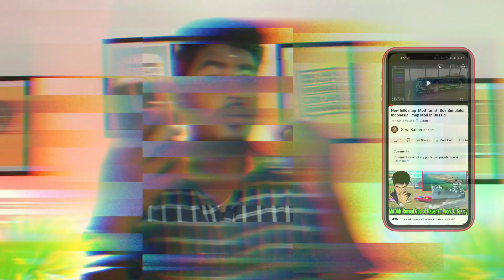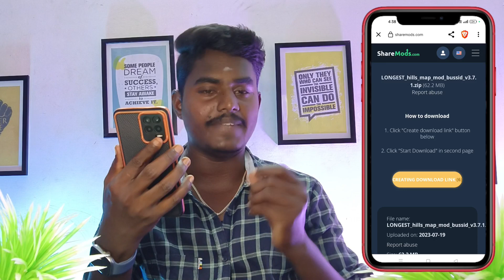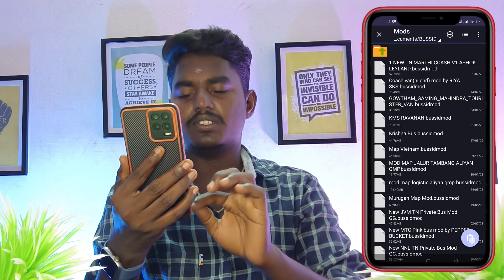New Hills Map Mod Tamil | Bus Simulator Indonesia | Hills Map Mod In Bussid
Hello 🤗 Guys In This Video 📸 New Hills Map Mod Tamil | Bus Simulator Indonesia | Hills Map Mod In Bussid hills mapmod bussid | Dinesh Gaming 💢❗

PLEASE SUPPORT MY LIVE CHANNEL 🙏🙏

💥 CREDITS TO : RESPECTED OWNER ( ALIYAN G.M.P  )